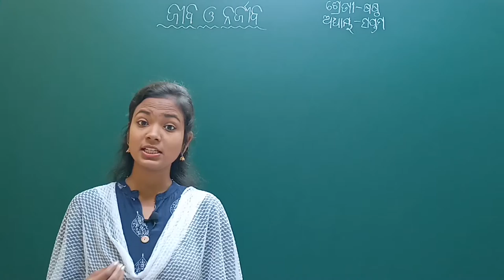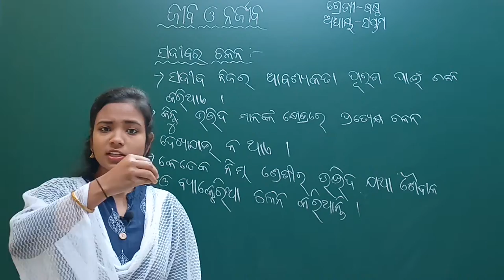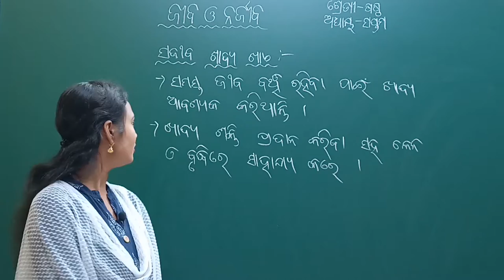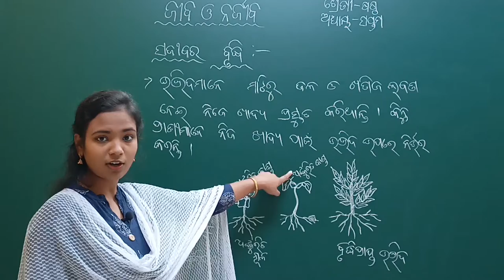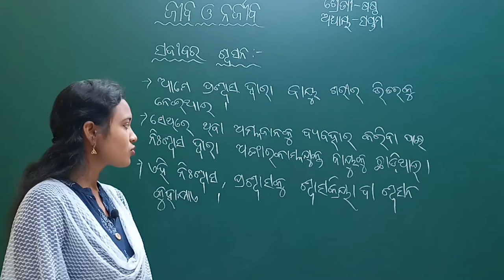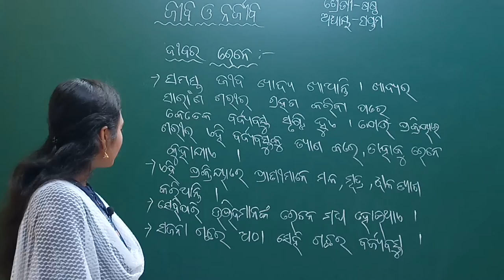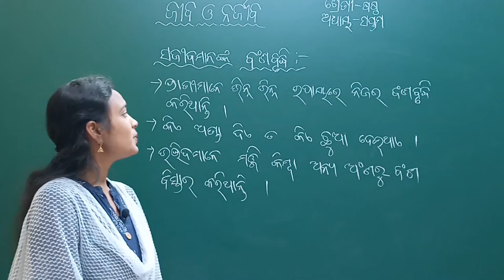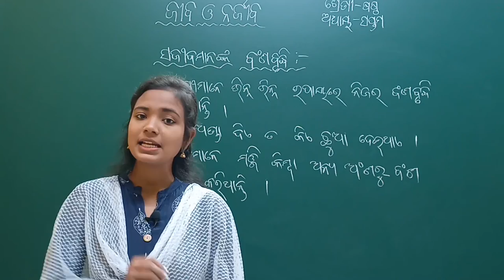Jiba Nirjiba Class 6 Science Chapter 7 | ଜୀବ ଓ ନିର୍ଜୀବ | LRNR Classes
Jiba Nirjiba Class 6 Science Chapter 7 | ଜୀବ ଓ ନିର୍ଜୀବ Class 6 Science | BSE Odisha Board Class 6 Science Chapter 7 Living and Non-living | ବିଜ୍ଞାନ - ଷଷ୍ଠ ଶ୍ରେଣୀ - ଅଧ୍ୟାୟ - 7 (ଜୀବ ଓ ନିର୍ଜୀବ) | Living and Non-living | LRNR Classes || Sonali Madam

jiba nirjiba science project
class 6 science chapter 7 odia medium question answer
class 6 science jiba nirjiba question answer
6th class science jiba nirjiba
class 6 science chapter 7 odia medium
jiba nirjiba class 6 question answer
jiba nirjiba class 6
Science Odia medium
Science Odia medium class 6
Odia medium class 6 science chapter 7 Living and Non-living
Class 6th science chapter 7 Odia medium
Odisha Board Science class 6
Science in Odia language
Odia medium science
ଜୀବ ଓ ନିର୍ଜୀବ class 6 science
jiba nirjiba class 6 science chapter 7
6th class science jiba nirjiba